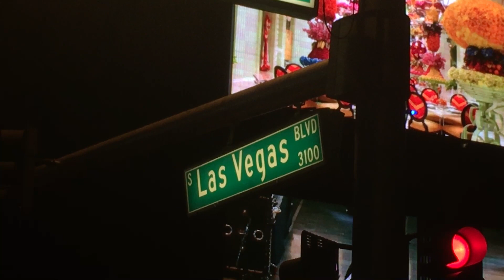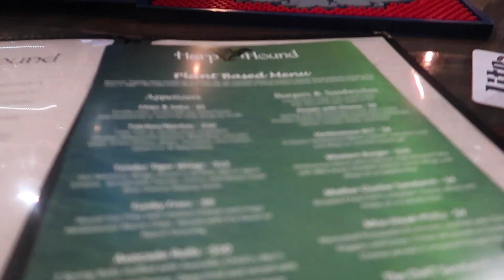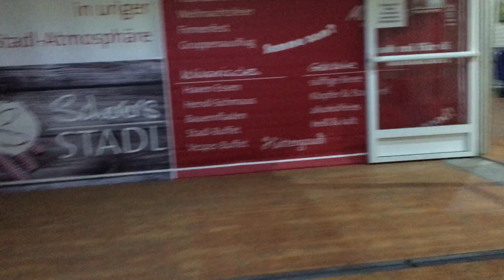New Life New Career plus Let's Go To Germany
In this episode I recap where I've been for the past few months, what I'm doing now and then.. lets take a trip together